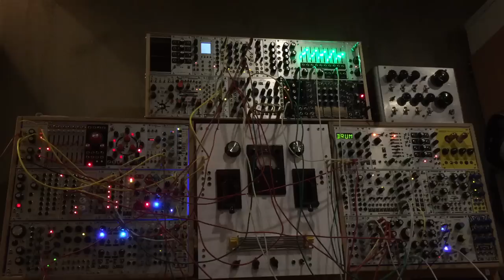Oneirocsk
A self-running, self-responsive ambient patch that drifts and dreams through the darkness.